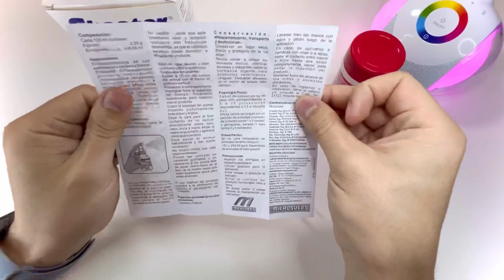Antipulgas En Spray Vs Antipulgas En Talco ¿ Cual Es Mejor ?